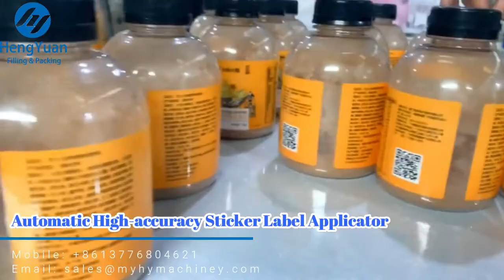Automatic High accuracy Sticker Label Applicator | Orange Jam Bottle Labeling Machinery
Automatic high-accuracy non-dry self-adhesive sticker labeling machine for round bottle fixed position label applicator, Food Bottle Labeler, Fruit Jam Botlte Labeling Machine

▶I. Basic using
It is one of the round bottle labeling machines, be specially used to label, can be for one piece or double pieces, front and back label can be a flexible adjustment. It has a function to label for a tapered bottle. Select setting up position fixed mechanism, can be true for labeling at a fixed place to avoid the place do not want to be covered by the label. Can work separately or work connect with an assembly line or filling line.

▶II. Product Feature
◆ Easy adjustment, setting up front and back, left and right, up and down the flat surface and slip surface, vertical and angle slip adjustable seat. Different bottle label no dead corner, adjust easily and fast
◆ Automatic sub bottle, adopt the star type sub bottle’s mechanism, have the efficiency to avoid mistakes when sub bottles. Improve stability.
◆ Touch screen control, HMI easy to operate with the function of education, parameter changing clearly and easy to shift.
◆ Intelligent control, Automatic photoelectric tracing, no label for when the product didn’t come, automatic correct, automatic testing, can avoid leaking and wasting.
◆ Body material use stainless steel and alloy aluminum, more strong and healthy, conformable with GMP requirement
◆ Have functions of automatic stop, counting, power saving(will automatic into waiting model for power saving when no products coming in the right time)

1. Model: round bottle positioning labeling machine
2. Speed: 30-60 bottles/minutes
3. Bottle diameter: 28-100mm
4. Label height: 10-180mm
5. Labeling position: Body, body, and neck
6. Dimensions: 2000mm×1100mm×1500 mm( L× W × H)
7. Weight: 250kg
8. Electrical requirements: 380W, 220v, 50-60HZ (optional)